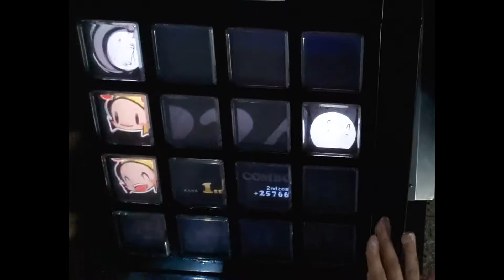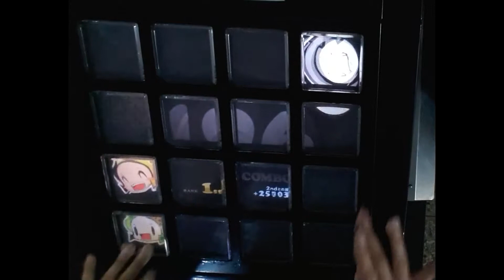【jubeat clan】 Spring Rouge [EXT]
PLAYER : SOULK
1gr